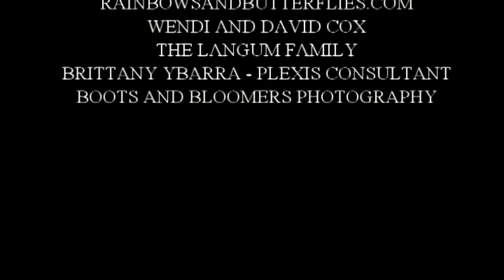Gabby Agarrado Finalist 5-1-15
KIDS UNLIMITED INSTITUTE OF THE ARTS PRESENTS:
The Mt. Shasta Mall Talent Showcase Spring Finals 2015
BILL AND ELAINE BAUGH
WENDI AND DAVE COX
RAINBOWS AND BUTTERFLIES .COM
LYNNE CURRIE
DEBORAH COLOMBO
THE HOWARD FAMILY
THE LANGUM FAMILY
THE BALL FAMILY
BRITTANY YBARRA - PLEXIS CONSULTANT
BOOTS AND BLOOMERS PHOTOGRAPHY
THE MT. SHASTA MALL
JIMMY BRYANT ENTERTAINMENT